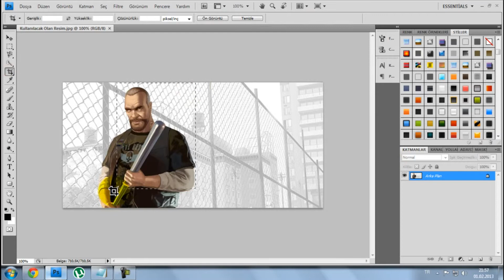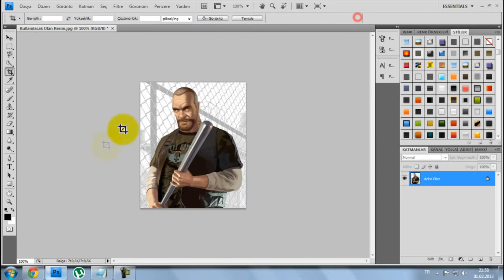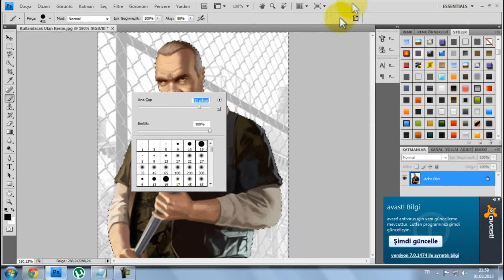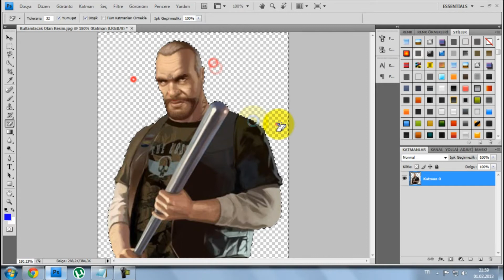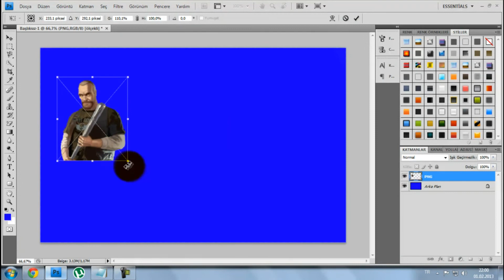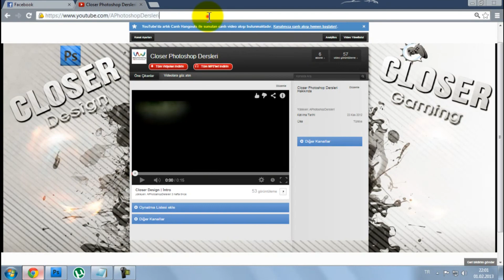Photoshop CS4 PNG Yapımı | Closer Design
İlk Dersimiz Olduğu İçin Hatalarımız Olacaktır Kusura Bakmayın.

Bu Dersimizde Photoshop CS4 Programı ile JPF Formatındaki Bir Resimi PNG Formatına Dönüştürmeyi Gösterdim.